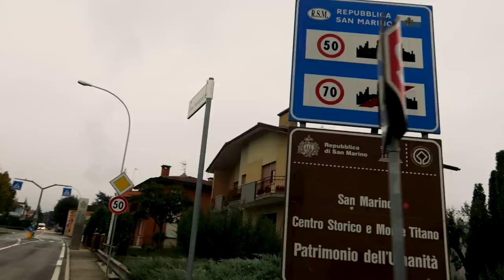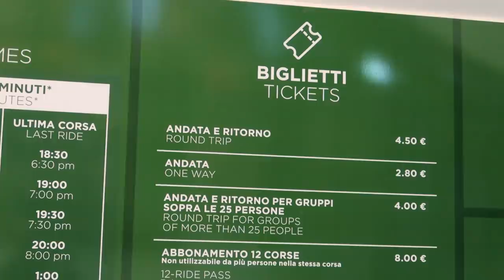NAJMNIEJSZE PAŃSTWA ŚWIATA 💸 San Marino i Monako w jednym odcinku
💳 Przez całą podróż towarzyszy nam karta multiwalutowa Revolut, która idealnie sprawdza się za granicą. Zamawiając ją z tego linka otrzymasz ją za darmo